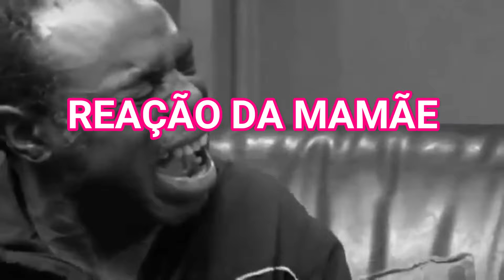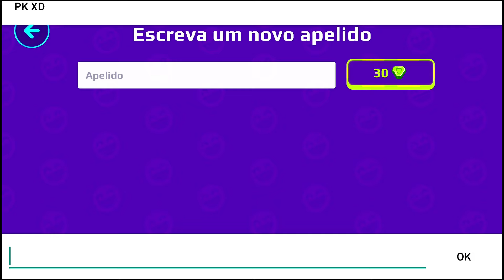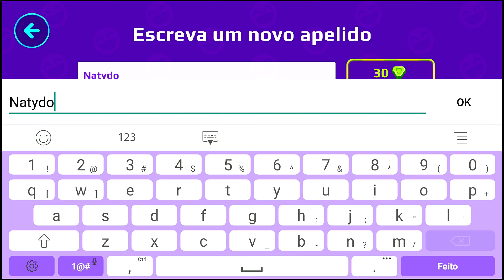TROLLEI A CONTA DA MAMÃE: GASTEI TODAS GEMAS E MOEDAS | PK XD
Oi Galerinha! Aqui é a Keke e dessa vez resolvi fazer uma trollagem com minha mãe: Gastei todas as gemas e moedas que ela tinha na conta, além de mudar o nome dela para um nome bem engraçado kkkk!!! ATENÇÃO: "!ISSO FOI APENAS UMA BRINCADEIRA, E EU FIZ PORQUE SEI QUE ELA NÃO IRIA IMPORTAR"

ASSISTA TAMBÉM;

🕹 SIGAM NOSSOS PERFIS NO ROBLOX:

🎮 "KEKE" : Keke_KerenYT

🎮"NATY" : NatKeke

💙NOSSO GRUPO NO FACE: Brincando com a Keke